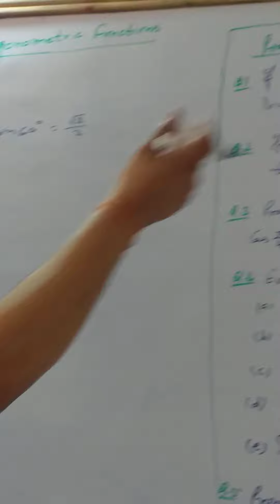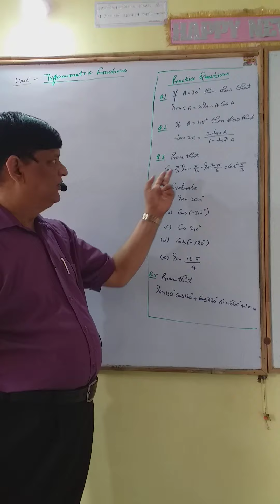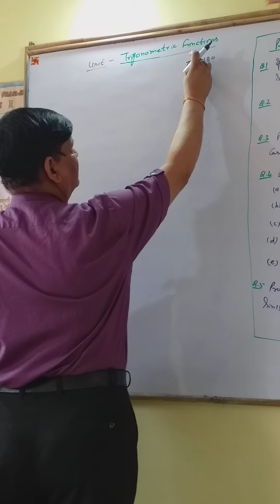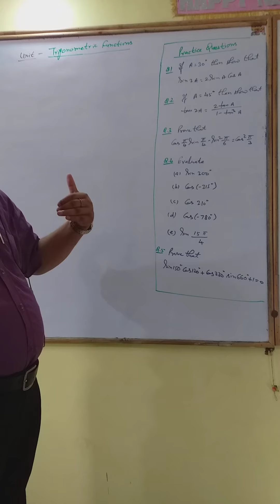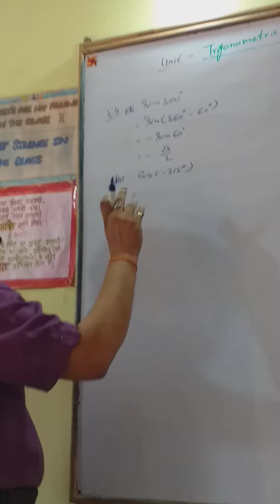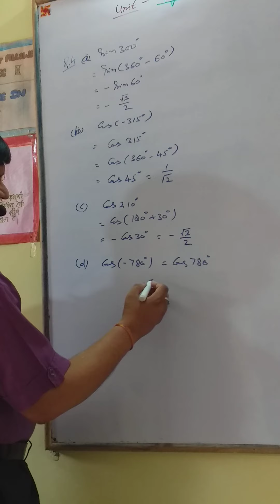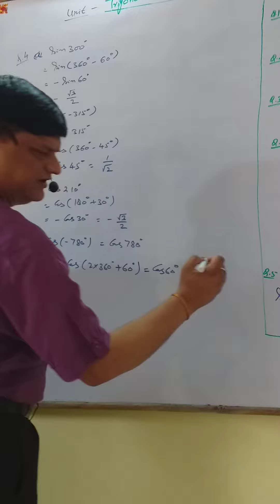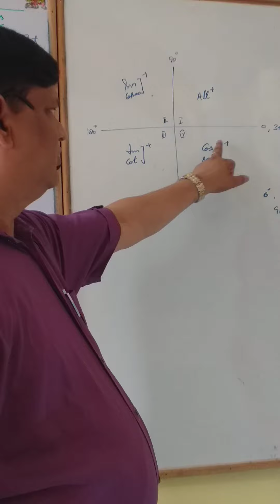Class 11 :Trigonometric Function《NCERT/CBSE/MP》☆ Lecture 2 (Basic Questions)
Practice Questions